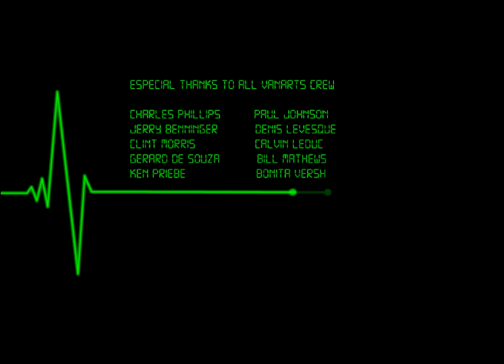HOPE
That's my first short film made as a final project at Vanarts - animation full time year program.Written, disigned, animated and directed by Fernando H Gama Cintra.
To see more of my work go on fernandopeque.blogspot.com.
Voices made by Gerard de Souza(vanarts teacher)
Gavin Depner(vanarts student)
Michelle Paredes(Vanarts student)